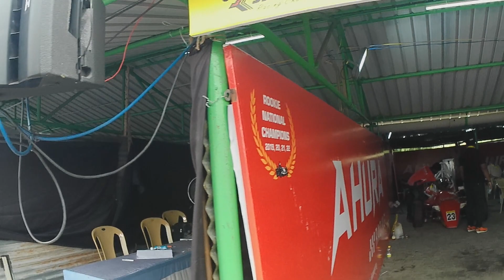Royal Enfield Continental GT Cup Race 2023 | HRSVlogs தமிழ்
Vanakkam Makkale,
Here We going to enjoy Royal Enfield Continental GT Cup Race. Its my 1st time to came here. let we enjoy together guys. And also thank you so much for your support guys. Comments are welcome.

Thanks,
Harish